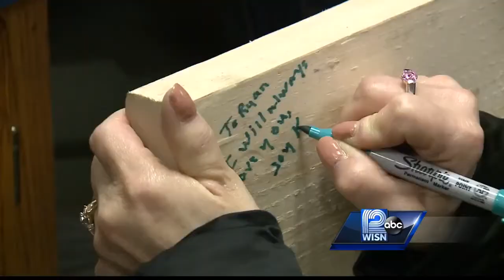Memorial held for West Bend East High school student